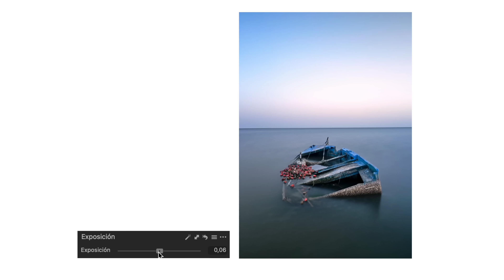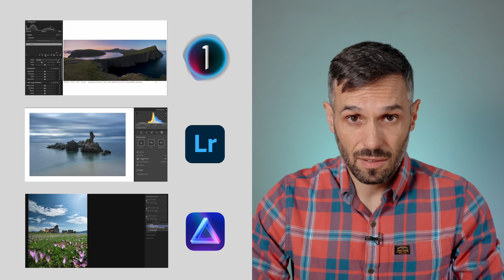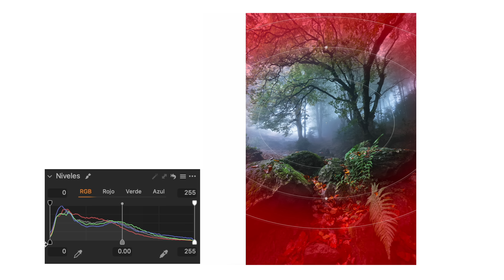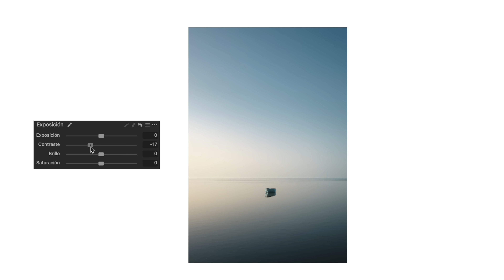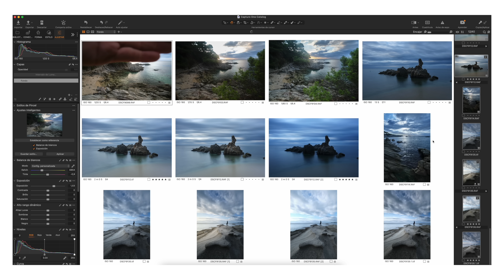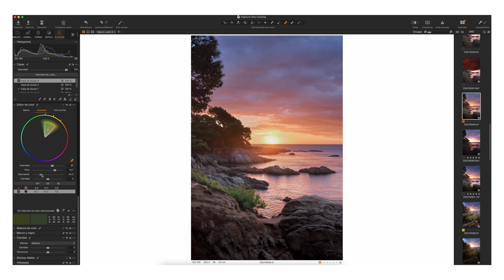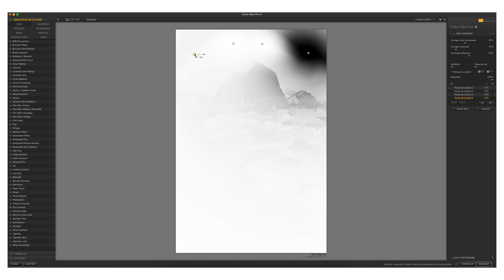5 TÉCNICAS para EDITAR como un PRO (Fácil y Rápido)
En este video os damos las claves pare hacer una edición fácil pero impactante. Os explicamos 5 sencillos recursos de edición profesionales. Tus fotos nunca más serán lo mismo. Esperamos que os guste!

Si tenéis alguna duda os contestaremos encantados.

►EQUIPO UTILIZADO EN ESTE VÍDEO :

⚫️ Mis Filtros Magnéticos
Cámara Principal para vídeo
Cámara Secundaria
Mi teléfono
Objetivo Principal
Objetivo para cinemático
El Tele (brutal)
Mando (indispensable)
Micro (pequeño y muy práctico)
El Drone PERFECTO para viajes
Batería Extra

►ACCESORIOS :

Mi mochila
Cargador Batería (muy útil)
Correa de muñeca (la llevo siempre)